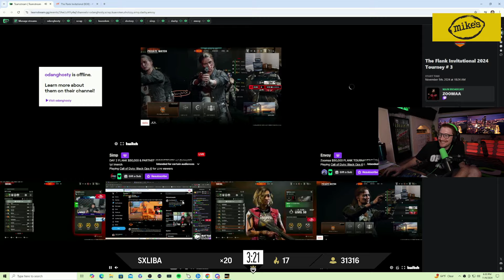Scump Reacts to Kaysan Getting Sh*t on by Kai Cenat! 🤣